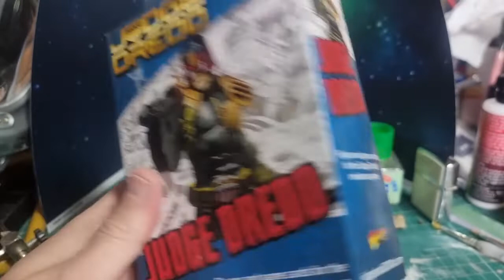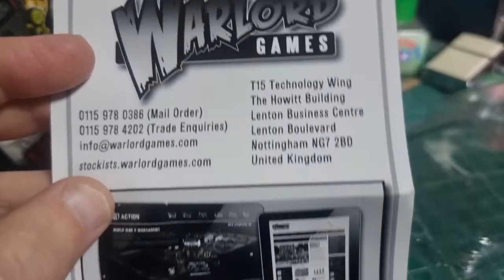Warlord Games Judge Dredd Figure Set 2000AD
Looking at the Warlord Games figure set of Judge Dredd and his Lawmaster bike from 2000AD